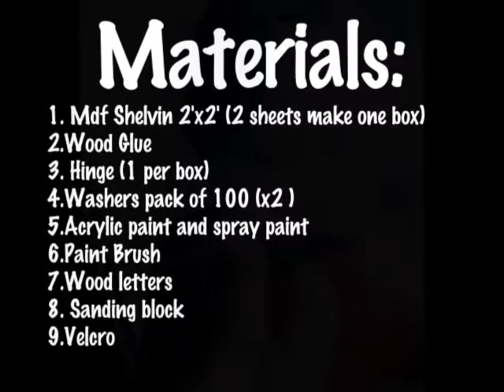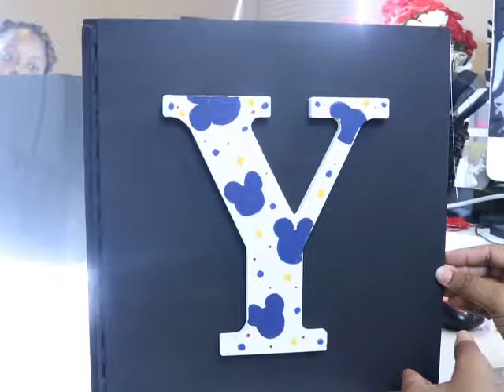DIY STORAGE BLOCKS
A DIY of storage blocks I built for my baby boy, a combination of accessibility and decoration